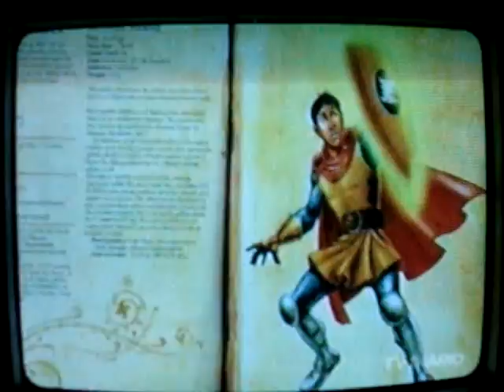sana 2009: entrevista joão inacio junior parte 2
entrevista com vários cosplayes que participaram no evento em 2009 no sana em fortaleza